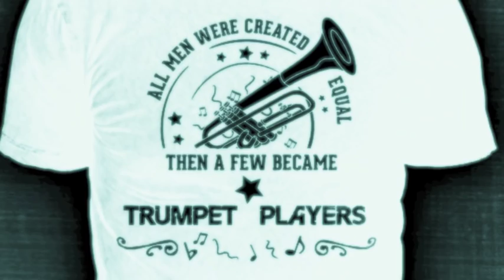All Blues - Home Groove Big Band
All Blues - Home Groove Big Band - Galati Wedding 6/11/11 Edison Park Chicago - Joey Derus, Kevin Altenburg, Mike Maduzia, Jeff Kowalkowski, Mayo Tiana, Victor Garcia, Greg Ward II
Photos - Bob Pitcher